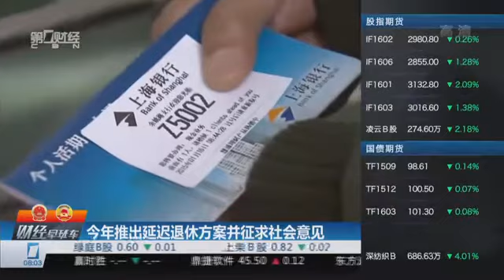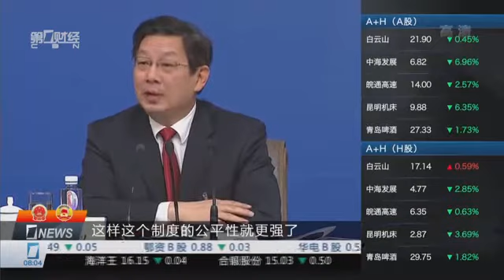【一财资讯】今年推出延迟退休方案并征求社会意见